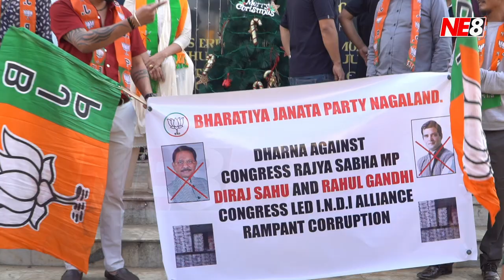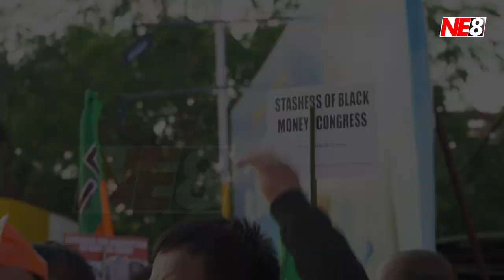BJP Nagaland stages dharna against Congress MP Diraj on the recovered Rs 353 Cr of income tax raid